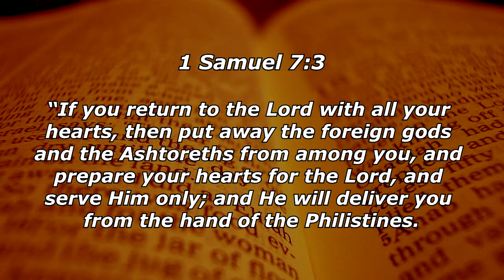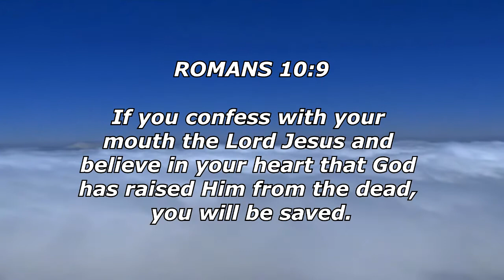1 Samuel 7 - Samuel Judges Israel